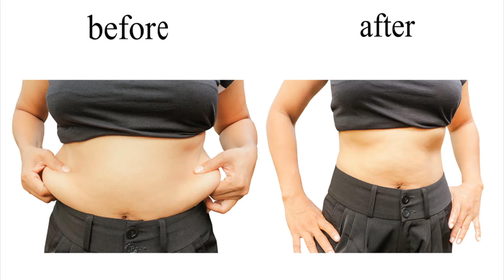5 Minutes Exercise To Lose Belly Fat - 5 Minute Belly Blasting Walk!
5 Minutes Exercise To Lose Belly Fat - 5 Minute Belly Blasting Walk!
In a world where fast food is getting more and more popular with each passing day and where healthy habits of exercise is decreasing,  in this kind of world it is difficult to maintain a perfect body shape. Due to tight life schedules and mouth watering fast food, you may neglect your body shape.

One of the major problems faced by obese is regarding their fat belly. If you have a fat belly, then it may affect your looks and personality negatively. This can also result in a decrease of confidence and avoidance of social life.

And this problem is becoming very common in our society where people don’t have enough time to workout and burn all the extra calories and fat that they have consumed. Because of this lack of time, the extra fat gathers around your belly, disrupting its shape. And if this process is continued then the fat starts to gather in other parts of the body that results in an awkward body figure.

Opting for an unhealthy diet may also play a major role in generating belly fat. Drinking carbonated drinks regularly has proved to play a vital role in increasing your belly size. According to the doctors, belly size increases at five times faster rate of people who consume two or more cans of carbonated drinks every day. Late Night snacks may also bulk up your belly size. People who consume food at late night and go to bed with a full stomach, usually see an increase in their belly fat. Depriving yourself of sleep, eating low protein food and eating when angry, sad or upset can also play a major role in bulking fat around your belly.

Other Review Videos:
Hiit Workout Belly Fat Loss - Intense Ab Workout (Flat Tummy In 1 Week) 5 Minute Fat Burn
Belly Fat Workout 5 Minutes - Xhit - How To Lose Belly Fat: 5 Minute Abs
5 Minutes Exercise To Lose Belly Fat - 5 Minute Belly Blasting Walk!
5 Minute Workout Lower Belly Fat - How To Lose Belly Fat 5 Minute Abs
5 Minute Lower Belly Workout - Lose Stubborn Belly Fat - 5 Minute Home Ab Workout